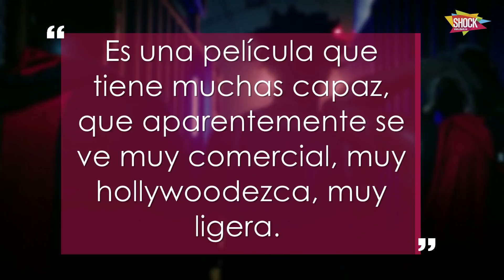'Somos Calentura', el sabor y los problemas de Buenaventura llegan a la pantalla grande | Shock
Siempre hemos creído en el folclor de nuestro país, en nuestra gente y su arte y claramente en lo que nos inspira todas las mañanas: la música. Por eso desde el principio dijimos sí a apoyar un proyecto que sabíamos nos iba a hacer sentir orgullosos todos los días: Somos Calentura una historia que combina los sonidos del Pacífico colombiano con el Hip-hop, evidenciando la fuerza y el talento de los jóvenes de Buenaventura, una región que durante décadas ha sigo estigmatizada por la violencia, pero que también es reconocida por la alegría y esperanza de sus habitantes que llenan con su entusiasmo cualquier escenario.